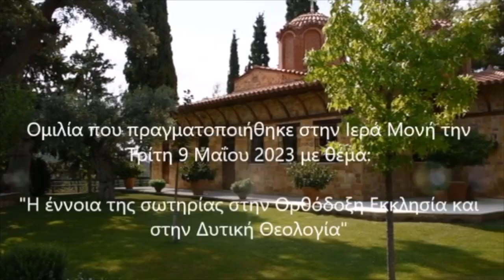Η έννοια της σωτηρίας στην Ορθόδοξη Εκκλησία και στην Δυτική Θεολογία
Αμαρτία, κληρονομική Ενοχή, Συγχώρεση, Eυγνωμοσύνη

Η ομιλία πραγματοποιήθηκε στην Ιερά Μονή Αγίου Γεωργίου Αλιάρτου την Τρίτη 09 Μαΐου 2023.
Το βίντεο είναι από εδώ και παρουσιάζεται με επεξεργασμένο ήχο.